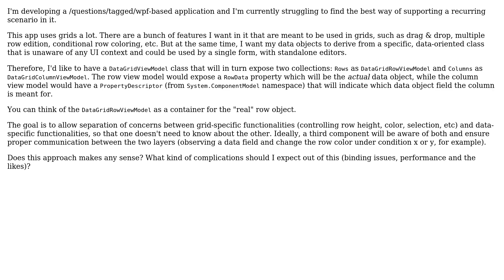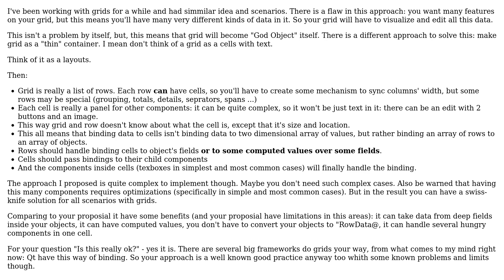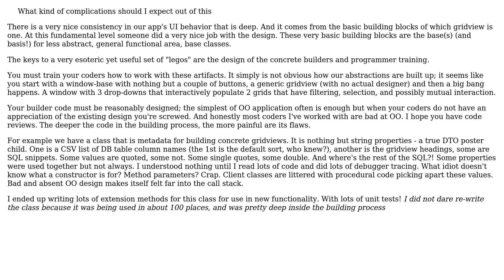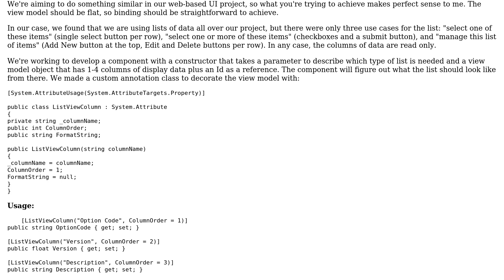Software Engineering: Thoughts on having a generic, reusable grid viewmodel (3 Solutions!!)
Software Engineering: Thoughts on having a generic, reusable grid viewmodel

With thanks & praise to God, and with thanks to the many people who have made this project possible! | Content (except music & images) licensed under CC BY-SA | Music | Images & others | With thanks to user Yuri Yaryshev user radarbob user J.D. Ray user Crono and the Stack Exchange Network Trademarks are property of their respective owners. You are responsible for your own actions.